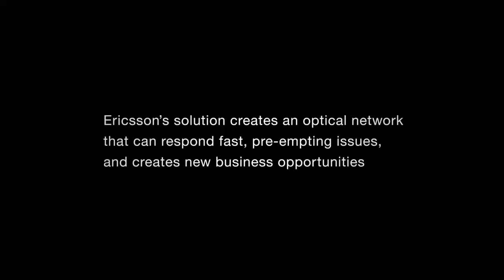Ericsson Optical Core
Agency: zooma.se
Producer and director: Daniel Juster.
Camera and light ass: Marcus Bergman marcusbergman.com
Make up: Ida Andersson
Ass: Megnus Kull